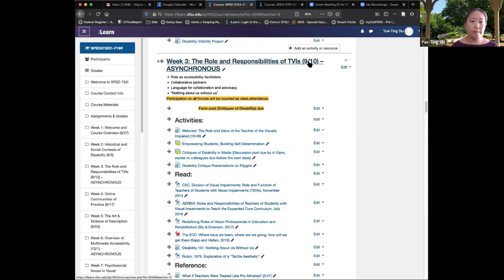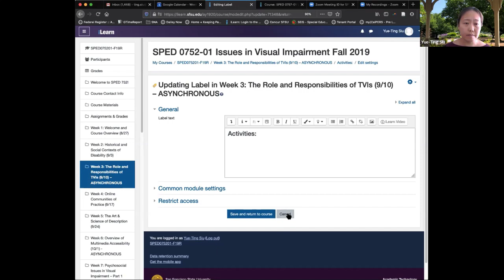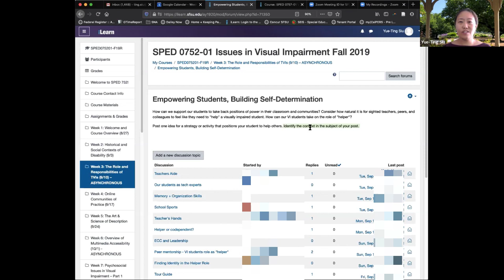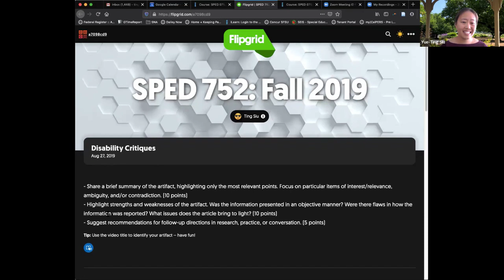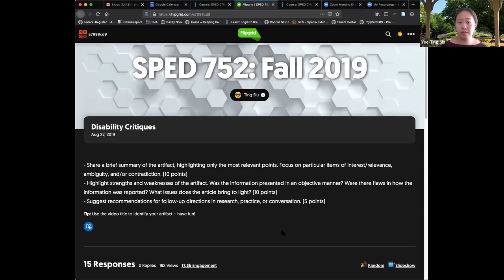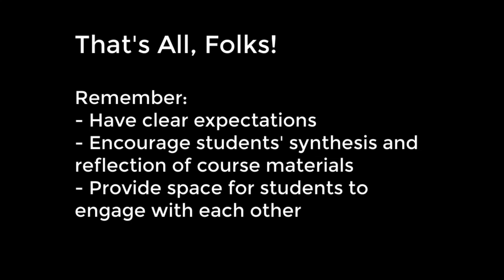How to Create an Online Asynchronous Module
Dr. Ting shows a few strategies she uses when creating an asynchronous module on iLearn (Moodle). An asynchronous module is built so that students engage with class materials on their own, and demonstrate their learning in various online activities. This demo showcases the following:
- How to format a module for clarity
- Two different ways to format a discussion forum for student engagement and as a class assignment
- How to use Flipgrid for student presentations

Ting Siu, TVI/COMS, Ph.D
San Francisco State University, Program in Visual Impairments